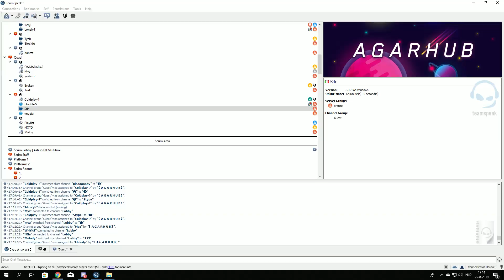Agar.io - Uncut Duo Takeover #126 (W/ Vegeta)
Sniikz might come back after seeing this?!?!